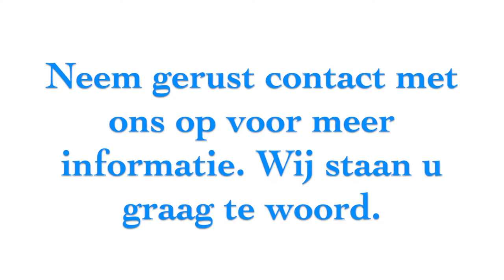BANG VOOR DE TANDARTS? DAT HOEFT NU NIET MEER ! 2017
Bent u Bang voor de Tandarts? Dat hoeft nu echt niet meer. Geniet nu van professionele gebitsverzorging waarbij er geen moment boren of enge naalden aan te pas komen. Wij kunnen u helpen met alle meest voorkomende klachten zoals kiespijn, tandvleesontsteking, gaatjes, tand vullingen, parodontitis maar ook om uw gebit te onderhouden en gezond te houden alsmede het witter maken van uw tanden, op een natuurlijke manier.

Wij werken holistische en maken echt gebruik van de kracht van de natuur.

Hallo,  mijn naam is de heer Jacob Brandsma en ben Tandzorg professional en Chiropractor.

Bij ons kunt u terecht voor deskundig gebitszorg. Wat ons uniek maakt is dat wij :  100% Boorvrij, 100% Pijnvrij en 100% Non Invasief werken. Wij hebben een holistische visie en kijken daardoor verder dan de aandoening. Wij willen de oorzaak van uw klacht oplossen. Mocht u bijv. kiespijn hebben of last hebben van een gaatje, dan helpen wij u ten eerste om de acute klachten van pijn te verhelpen. Wij willen dat u blijvend geneest en daardoor kijken wij verder met u naar onder andere uw levensstijl en uw voedingspatroon. Ook kijken wij naar mogelijke stressfactoren en indien gewild en zeker bij ernstige gevallen ook naar spirituele invloeden die van invloed zijn op uw klachten.

Uw tanden zijn een weerspiegeling van uw algehele gezondheid. Wij kijken ernaar uit om u te ondersteuning om uw gebitsgezondheid en dus uw algehele gezondheid te optimaliseren.